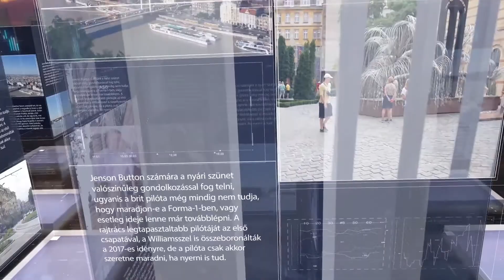PIRKADAT: Jakab István